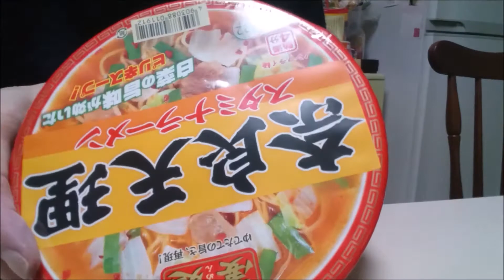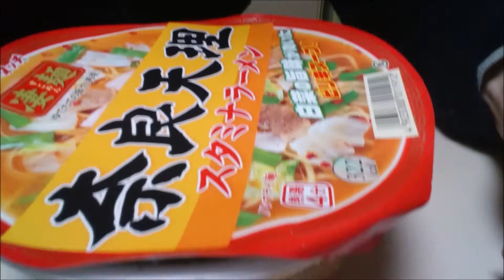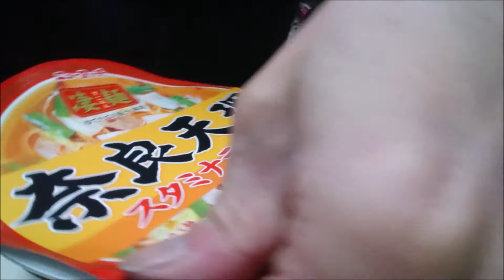天理スタミナラーメンのカップ麺を食べてみた。